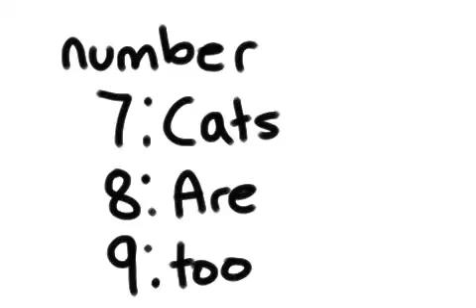10 Cute Cat Facts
In this cute animated video, you will learn a few facts about your furry, cute, scruffy feline pet!